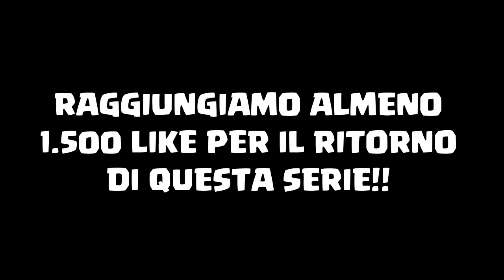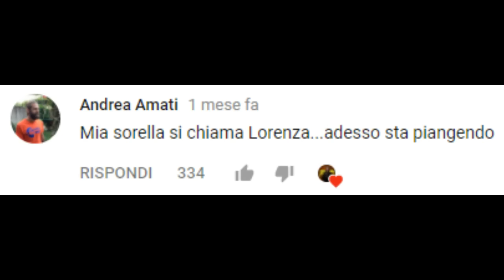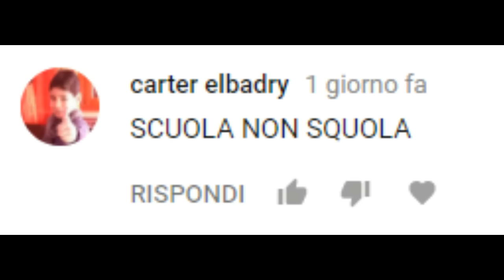RICREAZIONI INUTILI - La SQUOLA fa SKIFO!! #12